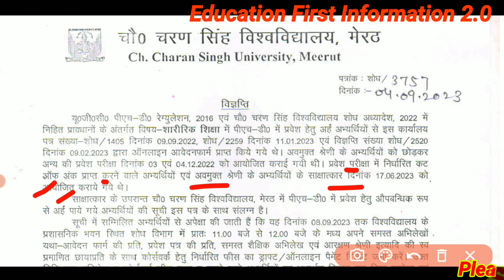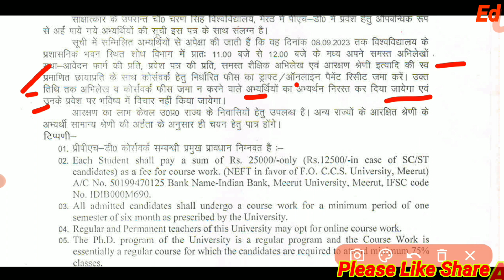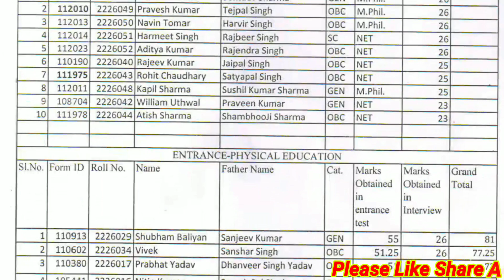Ccs University Latest update 2023 | ccsu result 2023 || आज की सबसे बड़ी खबर | ccs University meerut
Teligram link
Download Notification

M.A. 2nd year महा मैराथन वीडियो

ccs university
ccsu viva date 2023
ma viva exam date 2023
anek shabdon ke liye ek shabd
ccs university bed exam date 2023
CCSU
current affairs 2023
delhi cantonment board recruitmen...
gic lecturer vacancy 2023
math classes
ssc cgl marathon class 2023
ma ka viva kb hoga
ccsu ma ke viva ki teyari kese kren
ma kya hota h
ma m viva m kya hota h.
ma m prectical file kese bnae
bed exam date sheet change
bed exam change date sheet
change exam date sheet bed
bed 1st year exam date sheet
llb new exam date sheet
llb new exam date
llb change exam date sheet
PhD interview date
PhD physical education date sheet
PhD interview cut off
PhD interview result
pg self finance date sheet 2023
pg self finance date sheet
ma viva voce center list
mcom viva voce center list
MSC exam date
ccsu b.ed results 2023
ccsu bed result 2023
ccsu b.ed result 2023
ccsu bed result
CCsu open merit list 2023
ccsu b.ed 2nd year result 2023
ccsu ba private form 2023
ccsu merit list 2023-24
Ccsu pg admission 2023